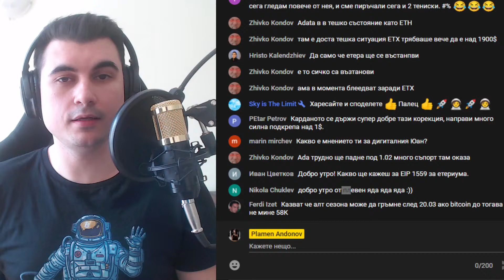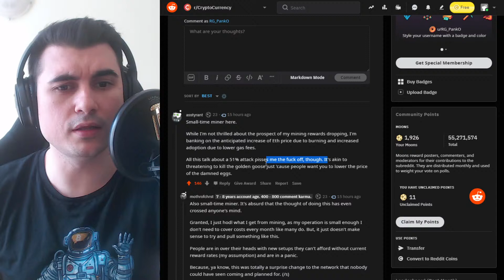EIP 1559 - ще има ли 51% демонстрация? Прецакани ли са миньорите?